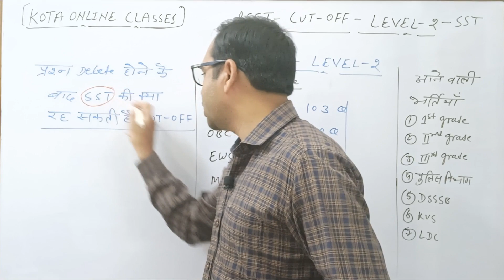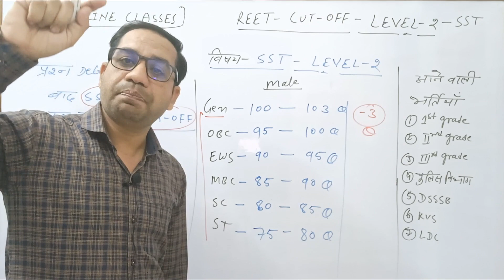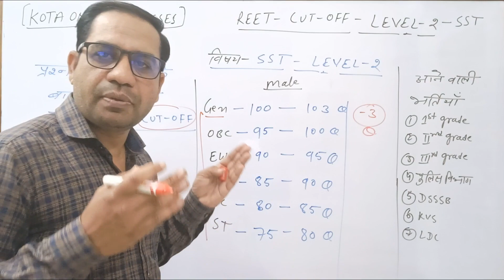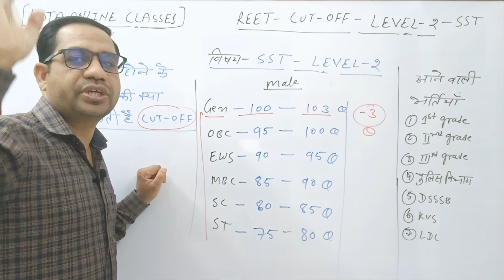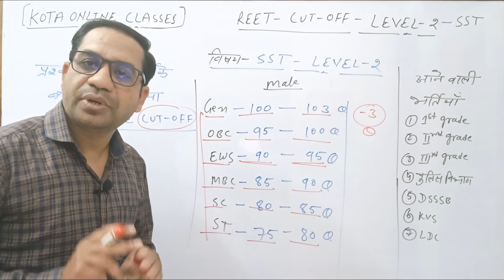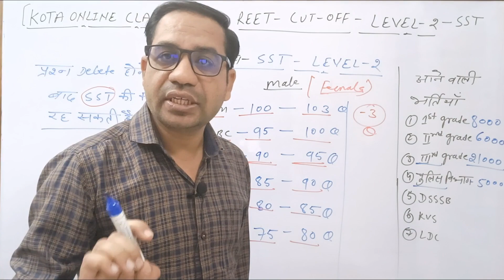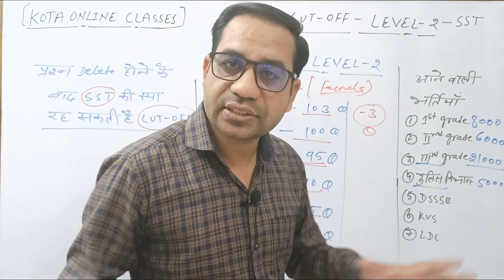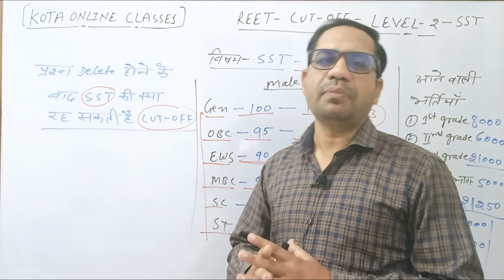REET LEVEL 2 SST FINAL CUT OFF \LEVEL 2 SST REET CUT OFF